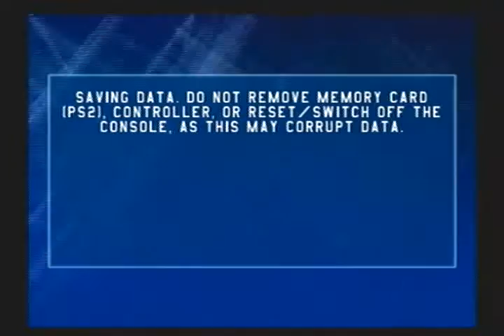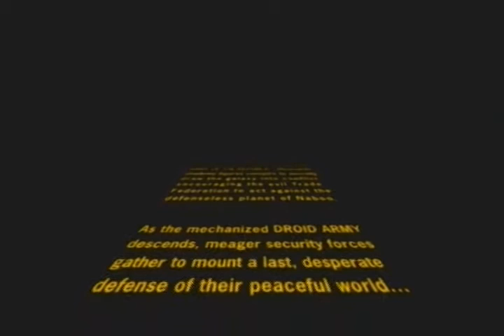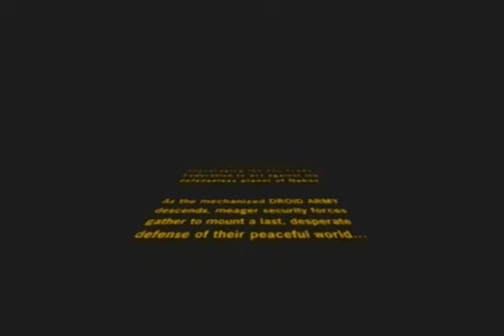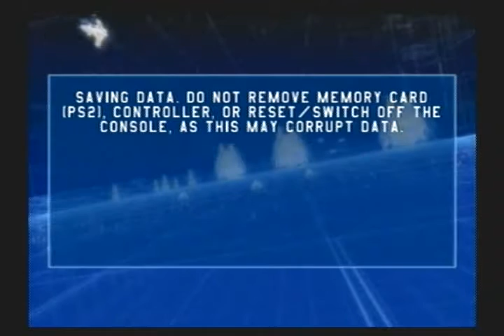Lets Play: Star Wars Battlefront l Part1: Battle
Welcome to my new Lets Play Series! In this series I'm playing one of my favorite shooter games I played as a kid. I'm talking about Star Wars Battlefront l. In Part1 we do the first battle. However there are some difficulties of course. Enjoy and watch Part1!